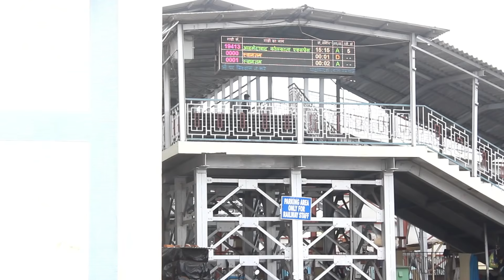SUNDAY VLOG - MAKING LUNCH / VISITING GARIAHAT - HOW I MANAGE TIME & DEAL WITH DEPRESSION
Hi Everyone,

Today I will SHARE ANOTHER SUNDAY VLOG / A DAY IN MY LIFE VLOG WITH ALL OF YOU.

SO MY MOM WENT TO BERHAMPORE SO I HAD TO MANAGE THE KITCHEN AND EVERYTHING I WENT TO SEE HER OFF AT KOLKATA STATION and ALSO VISITED GARIAHAT MARKET, KOLKATA ON THE WAY AND SHARED EVERYTHING IN THIS VLOG :)

IT WAS A REALLY FUN DAY AND BUSY DAY.

SINCE A LOT OF YOU WANTED TO KNOW THIS, SO I ALSO FINALLY SHARED WITH YOU HOW I MANAGE MY TIME TO DO MY TASK, YOU TUBE AND FAMILY RESPONSIBILITY. ALSO SHARED HOW I DEAL WID MY DEPRESSION AND ANXIETY TO KEEP MY SELF POSITIVE AND GOING NO DOUBT.

HAPPY WATCHING :)

Lipstick I am Wearing :

Vlog #1| Gariahat Kolkata Street Shopping with # Jyotijialove|Budget Fashion & Beauty

DIY Affordable Makeup Brush Cleaner| How To Clean Makeup Brushes & Beauty Blender| Beauty Infinite

Cauliflower & Peas Curry Recipe | Bengali Style Fulkopir Jhol Recipe | गोबी मटर रेसिपी इन हिंदी

CAMERA USED: DSLR: Cannon EOS 750D